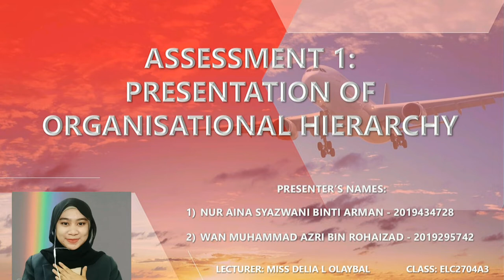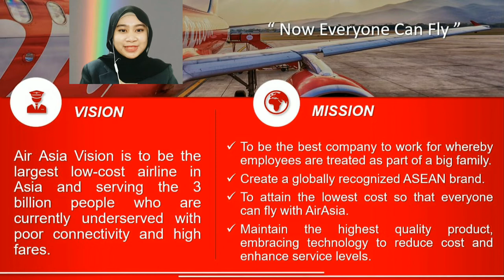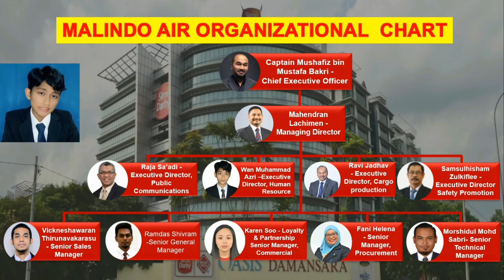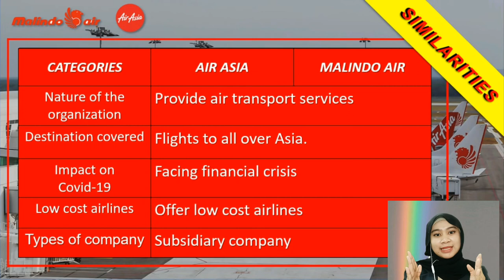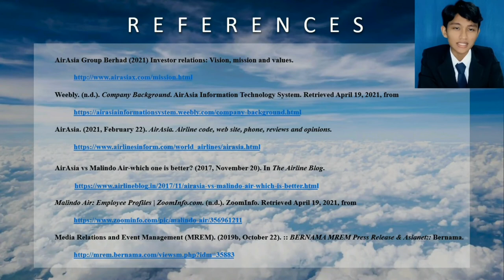THE BEST ENGLISH IN THE WORKPLACE VIDEO PRESENTATION [ELC270]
GREETINGS ! WE ARE STUDENTS OF DIPLOMA IN PUBLIC ADMINISTRATION , AM110 FROM FACULTY OF ADMINISTRATIVE SCIENCE & POLICIES STUDIES UITM CAWANGAN SABAH AND THIS IS OUR ENGLISH IN THE WORKPLACE VIDEO PRESENTATION. I HOPE YOU ENJOY THIS VIDEO ! ☺️

EDITED BY NUR AINA SYAZWANI

LECTURER'S NAME : MISS DELIA OLAYBAL

MEMBERS OF GROUP 4 :
1. NUR AINA SYAZWANI BINTI ARMAN ( 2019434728 )
2. WAN MUHAMMAD AZRI BIN ROHAIZAD ( 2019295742 )

p/s : please increase the volume or use earphones for better audio quality :)